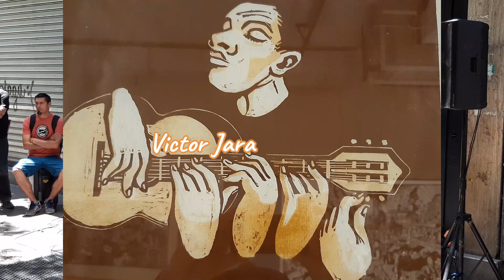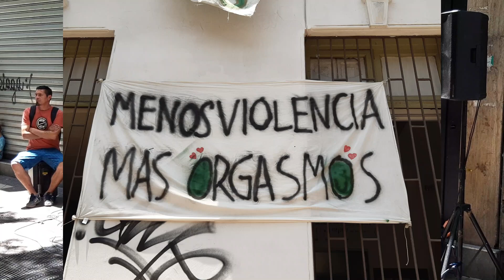Adios carnaval1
Selon Sylvain TESSON, le Chili serait un cigare de 4000 Km dont le bout incandescent s'appelle la Terre de Feu mais c'est avant tout une terre de mémoire, de sons et d'images.